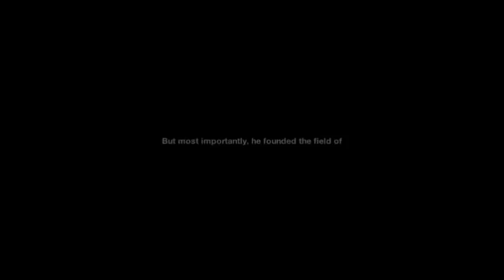John von neumann